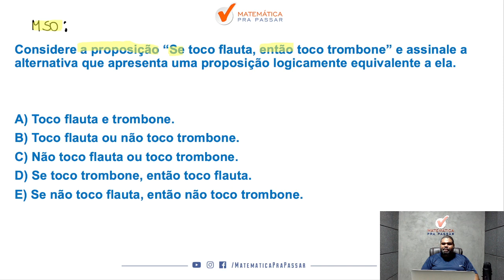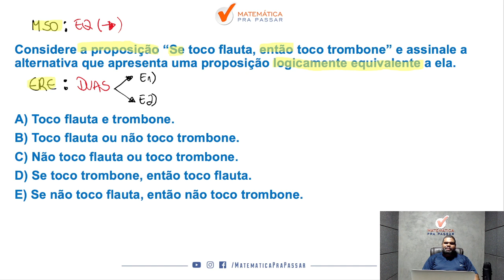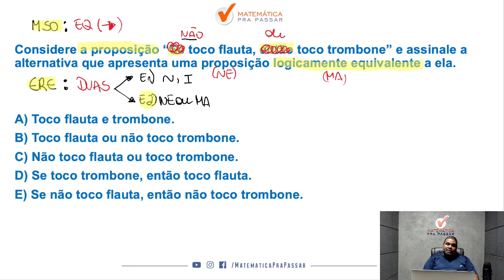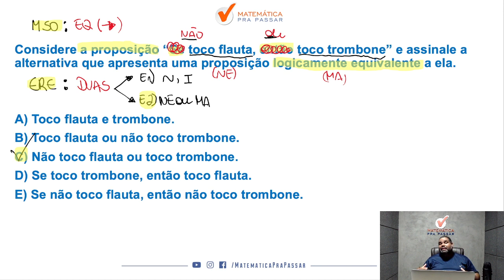Equivalências Lógicas de forma rápida e simples - Quiz MPP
Você quer aprender Equivalências Lógicas para concursos?

Então você precisa aprender com esse vídeo onde nosso professor, Marcão, mostra Equivalências Lógicas. Para garantir muitos pontos na prova da Raciocínio Lógico e mandar muito bem na prova do seu concurso

Para você ser aprovado nos concursos precisa mandar muito bem em Raciocínio Lógico e com esse vídeo você irá ter um Guia Prático para interpretar e saber o que utilizar nas questões de Equivalências Lógicas para concursos.

Agora basta dar o play no vídeo e aprender Equivalências Lógicas de forma rápida e simples - Quiz MPP